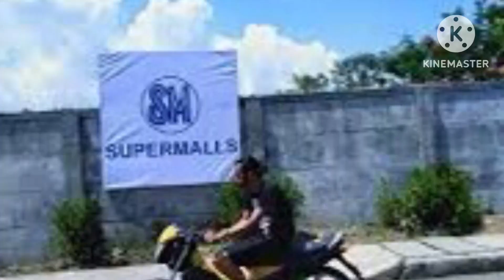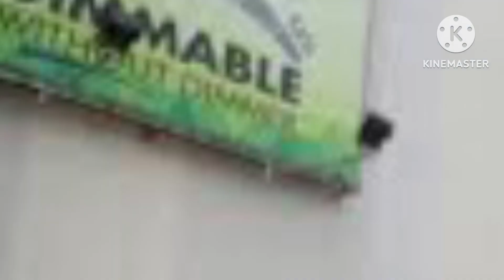History of SM Mall (2022 - 2024) [NEW VERSION]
if you need historys

Trevor Zachary Here!